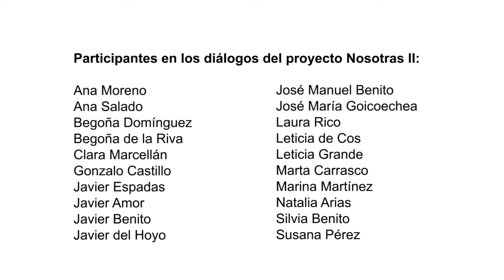Proyecto Nosotras. Begoña y Javier, diálogos en el Museo